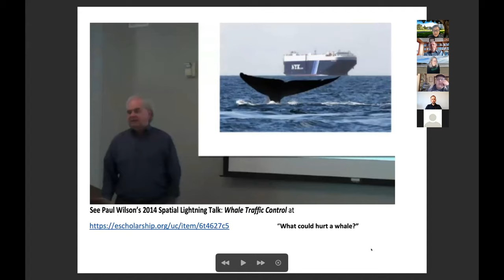Remembering Paul Wilson, by Don Janelle (2021 Spatial Lightning Talks)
Paul Wilson, a member of the Santa Barbara community, was an active participant in many of the Center for Spatial Studies' activities, from Lightning Talks to Spatial Tech Lunches and ThinkSpatial Talks. This year's Lightning Talks were dedicated to his memory.